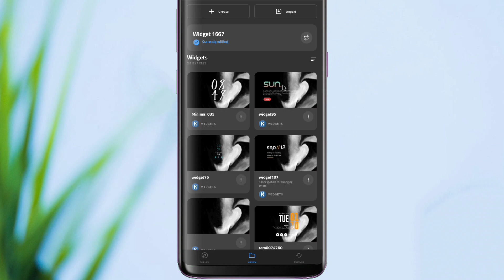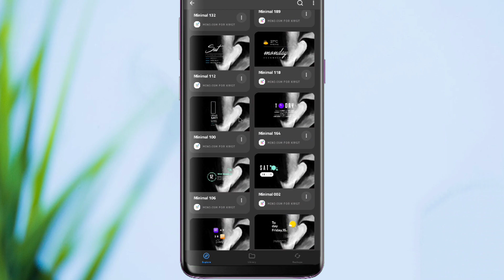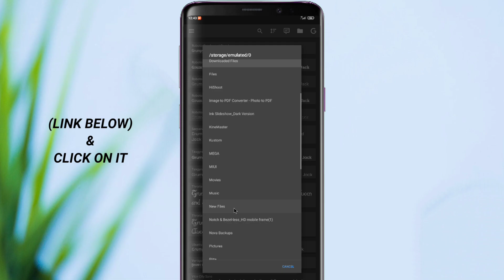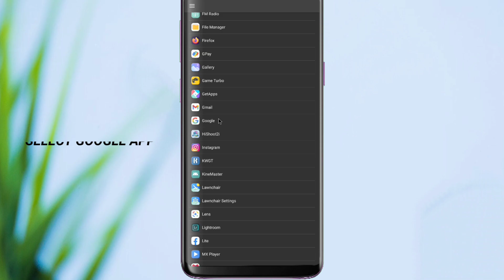The Joker | Android Homescreen Setup | Nova Launcher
Here is a darkl android customization on nova launcher ! I gues this a perfect Joker setup 😄 Hope you like it 💕

Stay Safe🍀